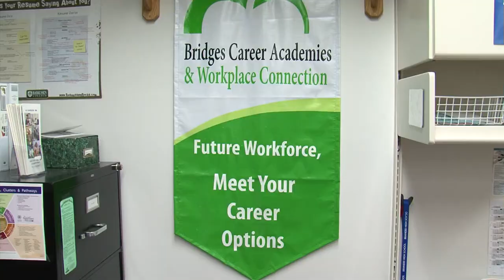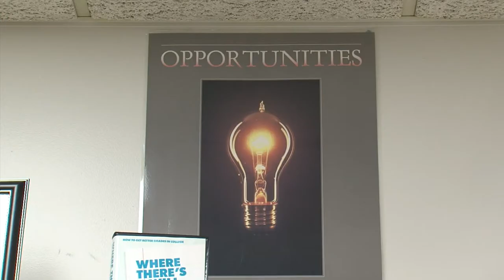Brainerd High School Career Advising - Lakeland News at Ten - August 23, 2012